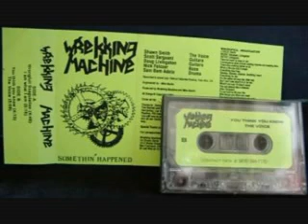ELSE'S METALECKE / WREKKING MACHINE - I am what I am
WREKKING MACHINE "I am what I am" from the "Somethin' happened" tape!!!

Bay Area Thash Metal from 1989!!!

Shawn Smith - The voice
Scott Sargeant - guitars
Doug Livingston - guitars
Nick Felczer - bass
Sam Bam Adato - drums

for fans of Exodus, Metallica, Slayer, Anthrax, Megadeth, D.R.I., Machine Head, Forbidden, Vio-Lence, Testament, Death Angel...